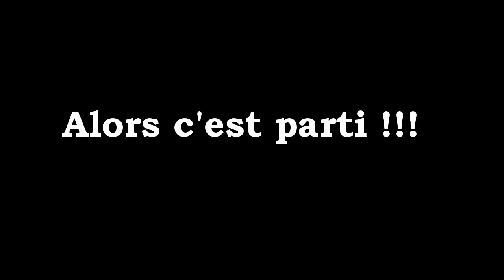Crash Compilation MTB 2k15 + New Helmet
Petite compilation des crash et fails de cette année :D
Mais tout d'abord je vous fait vivre avec moi la découverte de mon nouveaux casques pour 2016 :D Un petit Oneal Fury Evo Afterburner 2015 noir :D avec fermeture magnétique FidLock :).